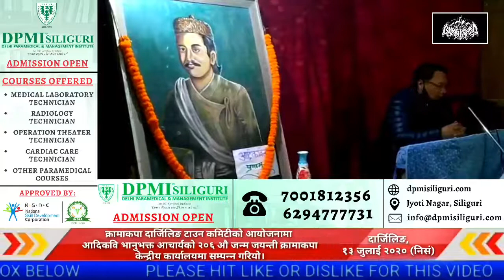क्रामाकपा दार्जिलिङ टाउन कमिटी द्वारा आज नेपाली भाषाका आदिकवि भानुभक्त आचार्यज्यूको २०६औँ जन्म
क्रामाकपा दार्जिलिङ टाउन कमिटी द्वारा
आज नेपाली भाषाका आदिकवि भानुभक्त आचार्यज्यूको २०६औँ जन्म जयन्ती पालन।

दार्जिलिङ, १३ जुलाई २०२० (निसं)
क्रामाकपा दार्जिलिङ टाउन कमिटीको आयोजनामा आदिकवि भानुभक्त आचार्यको २०६ औ जन्म जयन्ती क्रामाकपा केन्द्रीय कार्यालयमा सम्पन्न गरियो।आज बले डुक्पाको अध्यक्षतामा सम्पन्न गरिएको यस कार्यक्रममा सर्वप्रथम कार्यक्रमका अध्यक्ष तथा अतिथिहरूका बाहुलीबाट दीप प्रज्ज्वलन गरिएपछि सम्पूर्ण उपस्थित अतिथिहरूको तर्फवाट कविको प्रतिकृतिमा खदार्पण गरियो।

कार्यक्रममा निर्देश थापाले आदिकवि भानुभक्त आचार्यबारे चर्चा राखे अनि अर्पण राई र सुधन दाहालले आदिकवि भानुभक्त माथि स्वरचित कविता वाचन गरे। लकडाउनको बेलामा पनि संधैं झै भानुजयन्ती कार्यक्रम सम्पन्न गर्न सकेकोमा उत्साही युवा साथीहरूलाई बधाई दिँदै जस्तै प्रतिकूल परिस्थितिमा पनि जातीय विभूतिहरूको वीर पूजा गर्न विर्सनु नहुने जनाउँदै बले डुक्पाले अध्यक्षीय वक्तव्यमा राखे। आजको कार्यक्रममा केन्द्रीय नेतृत्वहरु गोविन्द छेत्री बले डुक्पा, नर्बु लामा शेखर छेत्री सुनिल राई एवं नारी नेत्री सन्जिला घिसिङको उपस्थिति रहेको थियो।